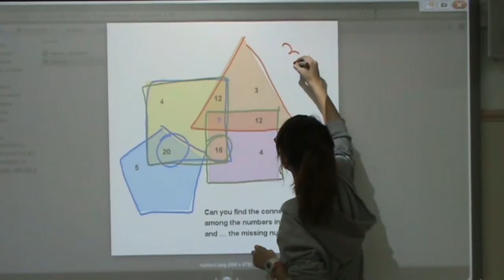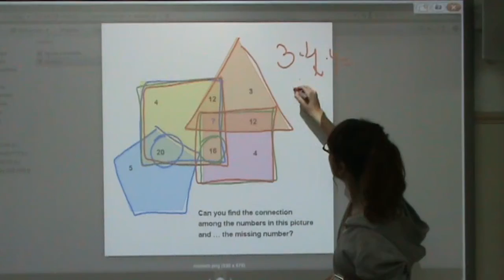Solution of "Numbers"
Isa finds out the connection among the numbers of the picture and the missing number. This is the solution of the game "Numbers".